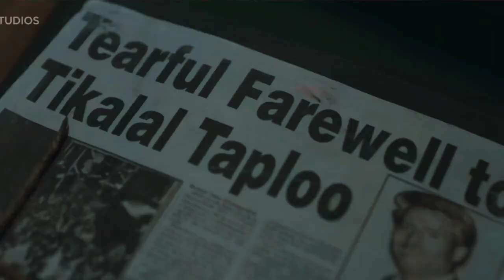Christian reviews the 'Kashmir Files' | solid believer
solid believer,
review by David wood...